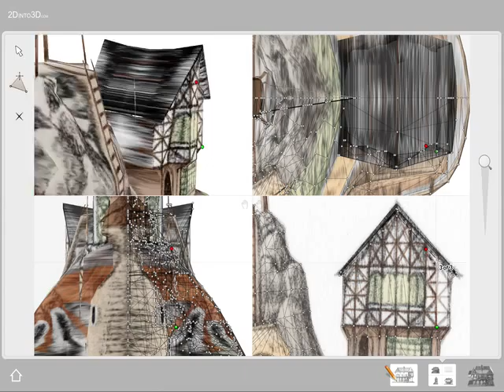2Dinto3D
Intro to the software 2Dinto3D